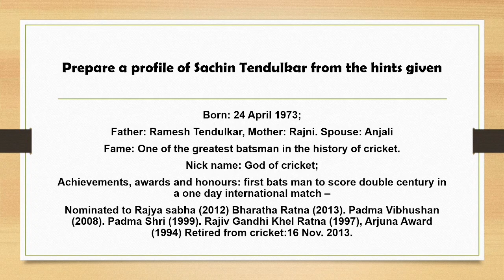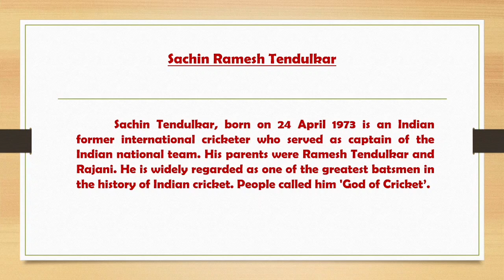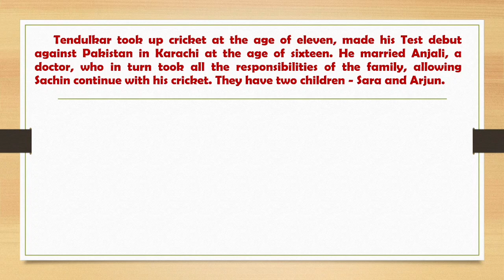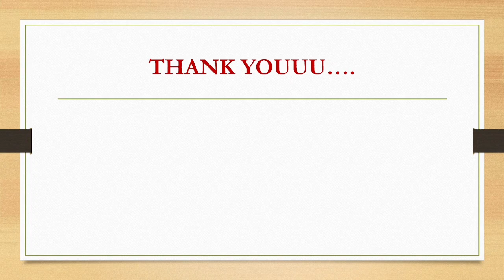PROFILE WRITING PLUSTWOLITERACY#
PROFILE WRITING / PLUS TWO LITERACY